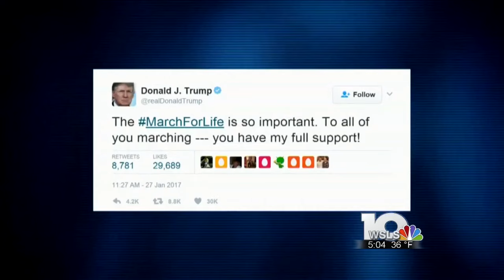VP Mike Pence supports abortion opponents at March for Life